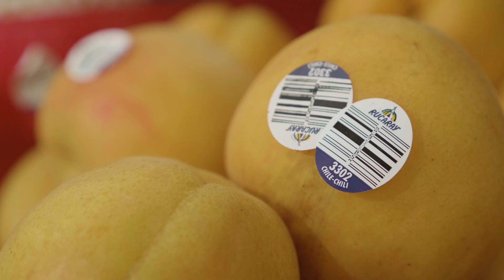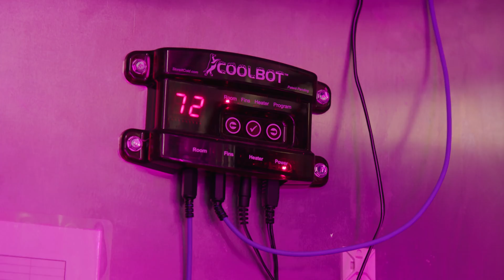Kimbal Musk's Farm of the Future (Yes, Elon's brother)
The way we get our food in the United States is completely messed up. When you go to the grocery store, especially in a city, most of the fresh fruits and vegetables you see have been trucked in from somewhere else, losing crucial nutritional value at an environmental cost. This is a huge problem, but Elon Musk’s brother has a solution...in the form of a shipping container.

Kimbal Musk has a Silicon Valley - Style Plan to Feed America

Why Kimbal Musk Is a Founding Father of the Modern Food

The Vertical Farm: Growing crops in the city, without soil or natural light -